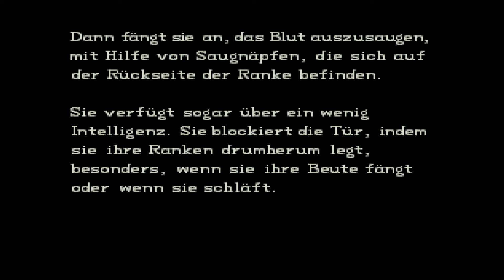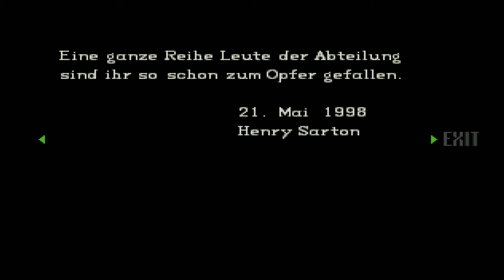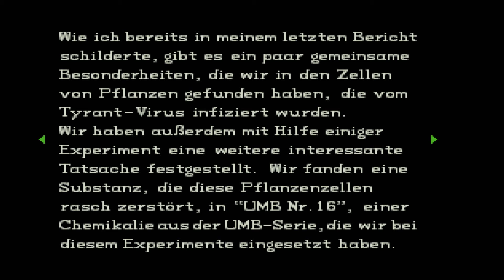Resident Evil 1 Director's Cut [Walkthrough | Jill] PS5 🧟Englisch/Deutsch |04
Resident Evil Director's Cut Fortgeschrittener Modus mit doppelt Munition und Farbbänder

- andere Kameraperspektiven in diversen Szenen
- doppelt Munition und Farbbänder: dazu muss man den Schwierigkeitsgrad "Fortgeschritten" auswählen und die Richtungstaste Rechts einige Sekunden gedrückt halten, bis sich die Schrift grün färbt, dann die Auswahl bestätigen (Ich hätte nicht gedacht, dass das auf PS5 klappt...)

Publisher & Developer: Capcom, Sony Interactive Entertainment
Plattform: Playstation 5
Release: 06/2022 (Original PS1 1997)
Genre: Shooter-Spiel, Adventure, Kampfspiel
Mode: Single Player
Sprache: Englisch, Deutsch

𝓢𝓮𝓲𝓭 𝓦𝓲𝓵𝓵𝓴𝓸𝓶𝓶𝓮𝓷:
𝙎𝙩𝙚𝙖𝙢: S_Rapid
𝙓𝘽𝙊𝙓 𝙇𝙞𝙫𝙚: DoomLady89
𝙋𝙡𝙖𝙮𝙨𝙩𝙖𝙩𝙞𝙤𝙣: ShooterBraut89
𝙉𝙞𝙣𝙩𝙚𝙣𝙙𝙤 𝙎𝙬𝙞𝙩𝙘𝙝: Zocker_Mel

𝓥𝓲𝓮𝓵 𝓢𝓹𝓪𝓼𝓼!!